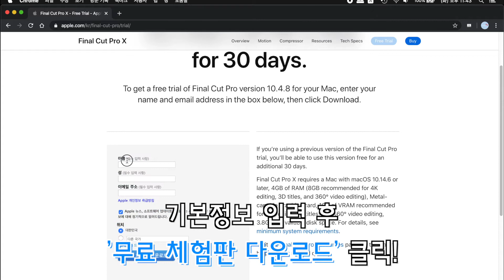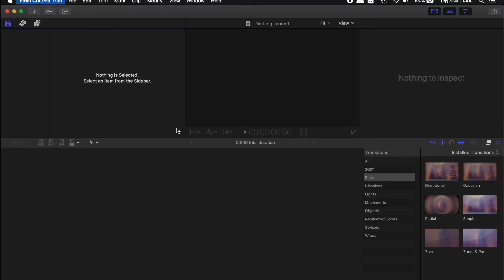macOS Catalina 파이널컷 프로 체험판 업데이트 하기 (파이널컷프로 체험판 계속 사용하기)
구독 클릭!
좋아요 클릭!